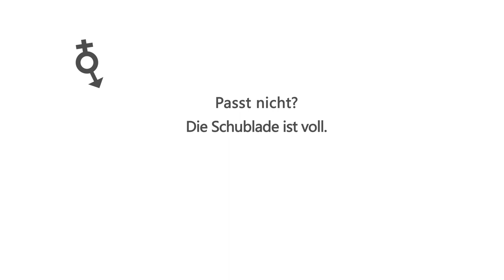SchluchzKreischBääh! - Jugendforum gegen Genderklischees und Homophobie - Film 3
Intolleranz zeigt sich auch heute noch beispielsweise in Sexismus und Homophobie und ist und bleibt (wohl leider) ein Thema unserer Gesellschaft. Nach ihrer letzten Kampagne gegen Rassismus hat sich das Jugendforum Ahlen für das diesjährige Projekt dazu entschieden, gegen Genderklischees bzw. Rollenerwartungen vorzugehen und sich dafür stark zu machen, dass Menschen das Schubladendenken hinterfragen und bestenfalls aufzugeben.

In einer verkehrten Welt sind Clips zu sehen, in denen die Schauspieler aus ihrer gewohnten Rolle fallen. Wachrütteln sollen die Videos auf eine lustige, kurze und prägnante Art und Weise.

Passt nicht? Die Schublade ist voll!

Hauptdarsteller: Marvin Drewer, Tim Schäfer, Kim Gebbert, Laura Hofene, Jeremy Hanhoff, Jonas Wollny, Kathrin Sievers

Weitere Mitwirkende: Sabine Hering, Manuel Knicker, Laura Kleinhans, Katharina Bednarczyk, Marius Heindrich, Lena Wollny, Fabian Kemper, Alexander Lesemann, Pia Mertenskötter

Projektleiung: Meike Wiemann, Stefan Braunsmann, Theo Heming

Mit freundlicher Unterstützung der Stadt Ahlen, dem CinemAhlen und dem Bürgerzentrum Schuhfabrik e.V.

Ein Projekt des Jugendforums von "Demokratie Leben! Eine Idee vom Glück" gefördert vom Bundesministerium für Familie, Senioren, Frauen und Jugend.